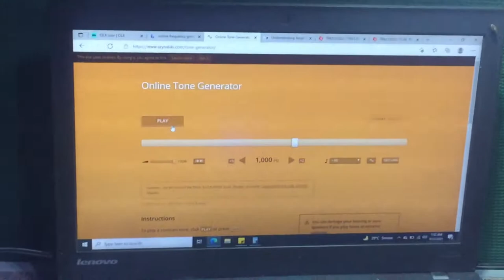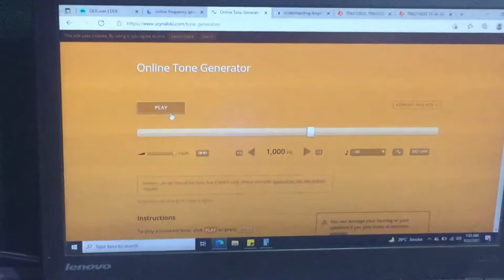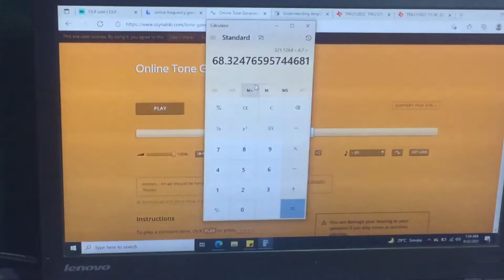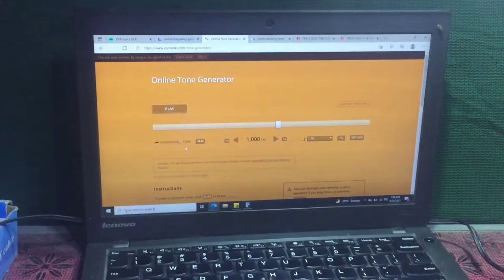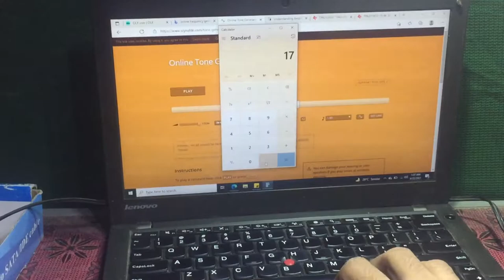TPA3118D2 vs TPA3128D2 module review in Urdu/Hindi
3 steps
2- like my videos
3- comments